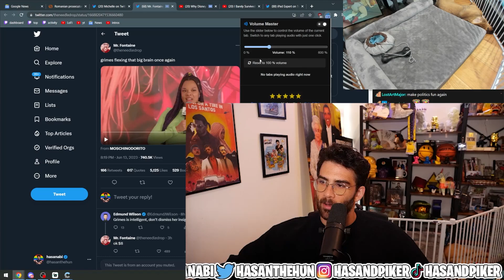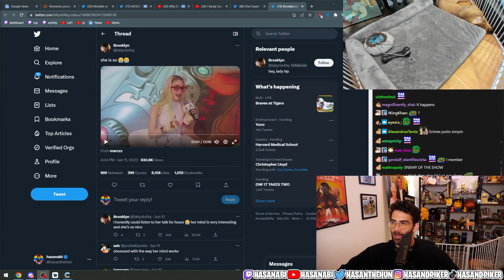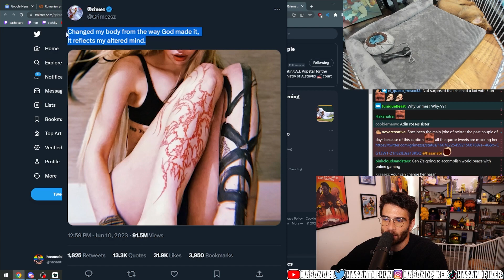Grimes shares her thoughts on Russia and Ukraine | Hasanabi Reacts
More ways to find Hasan

Hasan Piker, also known as HasanAbi, is a Turkish-American Twitch streamer and left-wing political commentator. He has previously worked as a broadcast journalist and producer at The Young Turks and as a columnist at HuffPost.